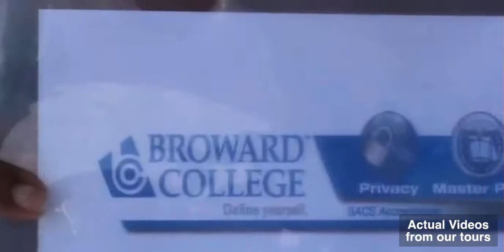Under Grad Student Tours